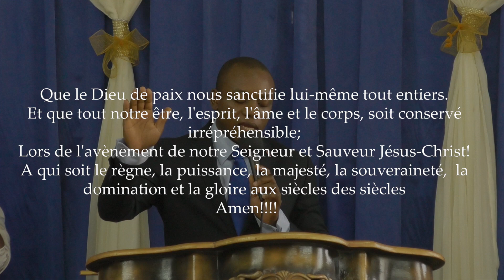Soyez donc en Christ - Past. Kelly Louissaint - 22 Juillet 2018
N’oubliez pas de cliquer sur la cloche pour activer les notifications et savoir quand une nouvelle vidéo est disponible.